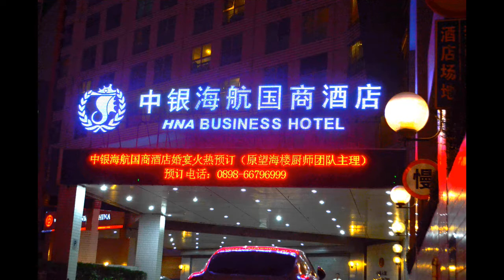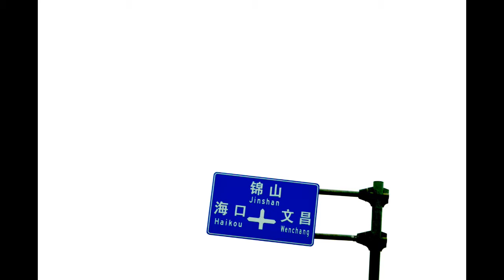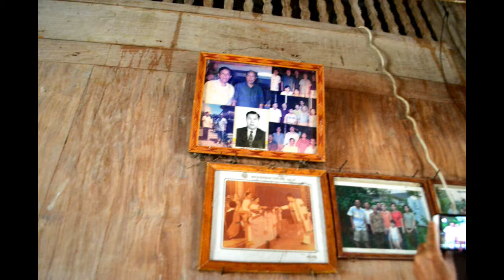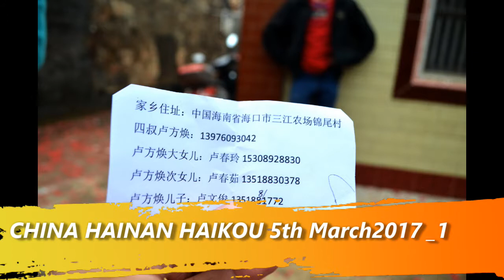Home - Haikou Meilan International - Airport - Sanjiangzhen - Haikou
ตอน 1 ของทั้งหมด 3 ตอน